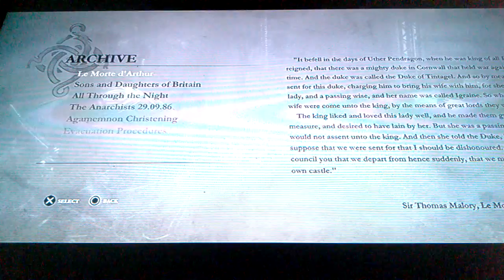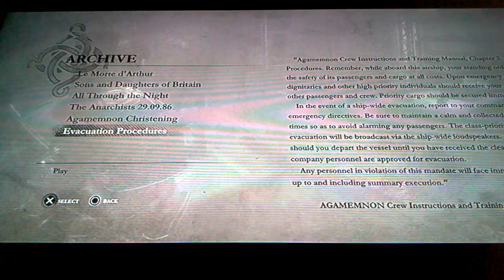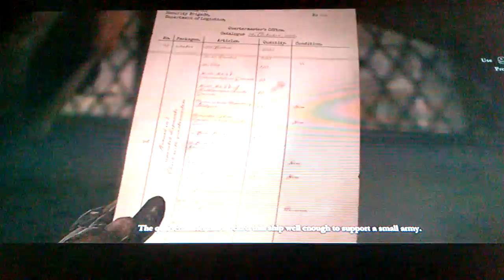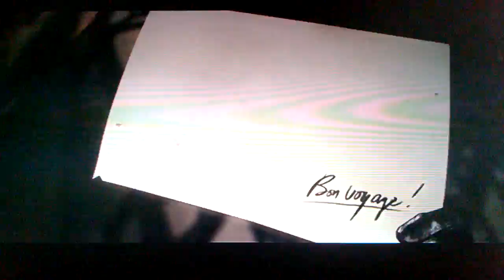The Order 1886 PS4 Walkthrough Part 8 {killers 30 minute gamer vids Episode 73}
Part 8 of my Order 1886 PS4 walkthrough